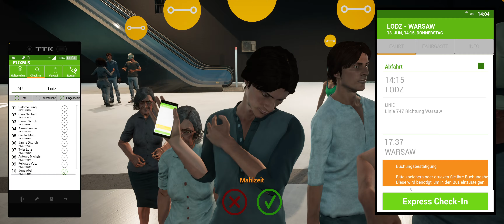Fernbus Simulator #63 - Die letzte Fahrt nach Warschau!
Let´s Play Fernbus Simulator [PC]
🚨 Auch auf Amazon*

► KANAL UNTERSTÜTZUNGSMÖGLICHKEITEN ◄

► SOCIAL MEDIA ◄

► MEINE HARDWARE ◄